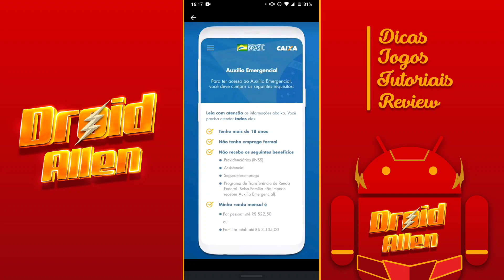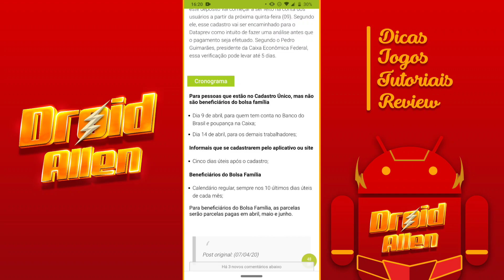COMO FAZER O CADASTRO AUXÍLIO EMERGENCIAL E CRONOGRAMA DE PAGAMENTOS LIBERADO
⚡DOWNLOAD⚡

⚡APLICATIVO NO ANDROID OFICIAL!

⚡ APLICATIVO NO IOS OFICIAL!

ATENÇÃO!
CUIDADO COM GOLPES COM APLICATIVOS FALSOS, APENAS OS QUE DEIXEI NA DESCRIÇÃO ACIMA E OFICIAL E SEGURO!

⚡ EQUIPE FLASH ⚡